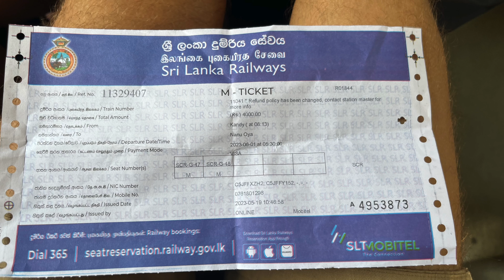Sri Lanka - Eine der schönsten Zugstrecken Asiens! Kandy nach Nuwara Eliya I Weltreise backpacking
Wir nehmen euch mit auf eine der wohl schönsten Zugstrecken Asiens!
Von Kandy ging es für uns nach Nuwara Eliya. Die Türen sind in der zweiten und dritten Klasse offen und so wird die Zug Fahrt zu einem echten Erlebnis.
Man fährt über Teeplantagen, vorbei an Wasserfällen und durch höher gelegene Orte in Sri Lanka. Eine angenehme Brise geht durch den Zug und durch die offenen Türen lässt es sich die knapp 5 Stunden gut aushalten.
Man sieht die Vielfältigkeit die Sri Lanka bietet und das macht diese Zugstrecke so beliebt.

Hey,
wir sind Vivi & Arno und seit Oktober 2022 auf Open-End Weltreise.
WIr haben für das Abenteuer unseres Lebens in Deutschland alles hinter uns gelassen!
Werdet Teil unserer Reise 🌎

💁🏼‍♀️Für Tipps und Inspiration rund ums Thema Reisen, kannst du
uns ein Abo da lassen ⤵️

💁🏻‍♂️Auf Instagram bekommt ihr noch mehr Eindrücke aus unserem
Alltag als Vollzeit-Reisende ⤵️

Vivi & Arno 🙃